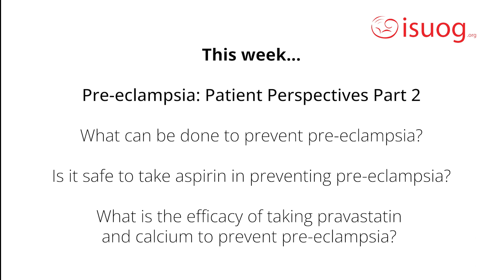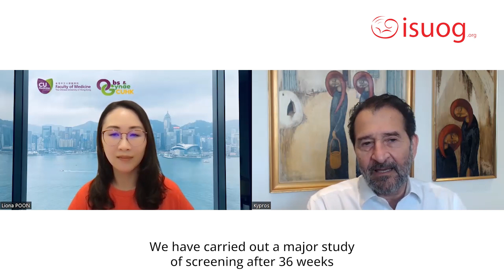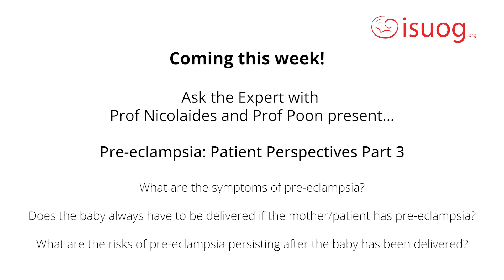Ask the Expert: Pre-eclampsia - Part 2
Watch expert panellists Prof Kypros Nicolaides and Prof Liona Poon discuss prevention of pre-eclampsia, including the safety of taking aspirin, in Part 2 of Ask the Expert: Pre-Eclampsia Patient Perspectives. @cylpoon1 @KyprosN